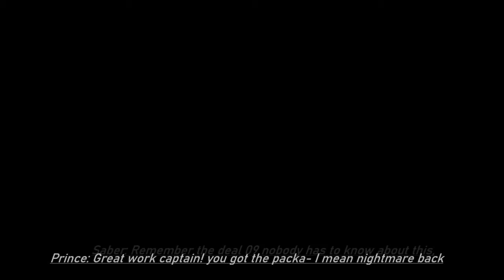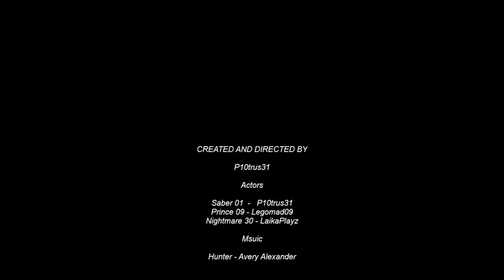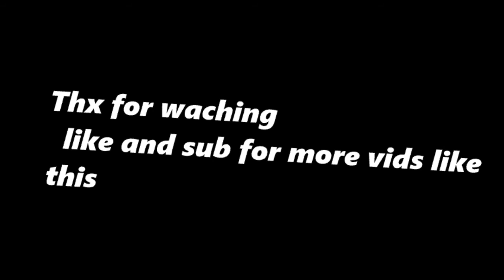The Fall Episode 1 The Package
Special thanks to Avery Alexander for creating the music

intro 00:00
Operation extraction point 00:07
The Package 01:03
Evacuation 02:24
We were never here 02:52
Credits 03:08